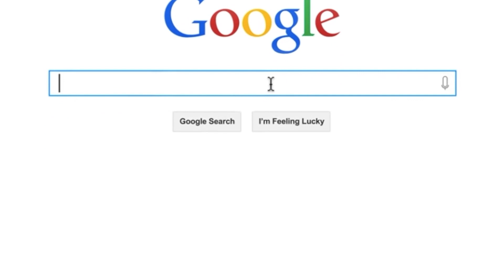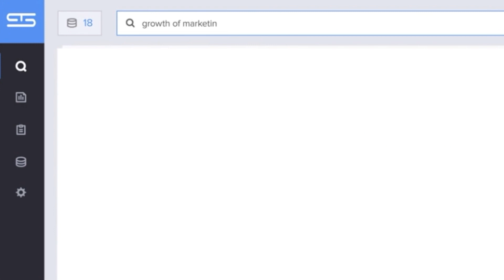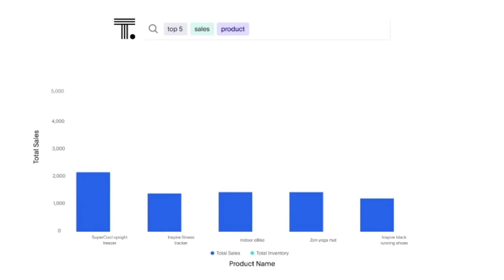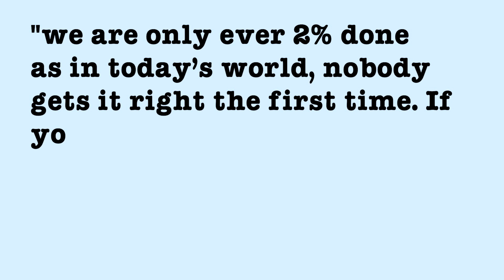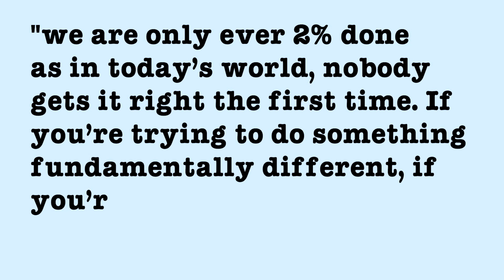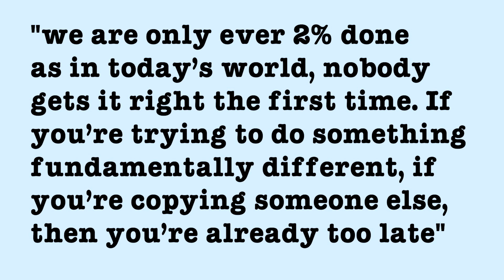What is ThoughtSpot? The Google Like Search Engine for Data Analysis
What is ThoughtSpot? The Google Like Search Engine for Data Analysis. Who is Ajeet Singh? Who is Amit Prakash? How does ThoughtSpot Work? What is ThoughtSpot Business Intelligence? Ajeet Sing and Amit Prakash launched ThoughtSpot in 2012 to help businesses use their data more effectively. It's taken a long time to reach their goal but they now generate $100mn in revenue per year with a valuation of over $2bn. ThoughtSpot may IPO in 2021 to follow in the footsteps of Snowflake and UI Path who IPO'd in recent times.